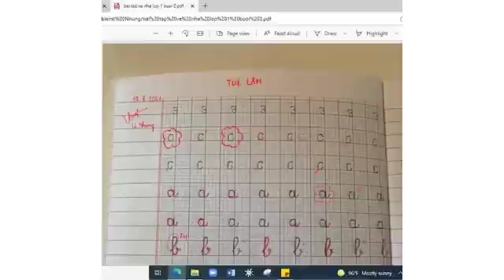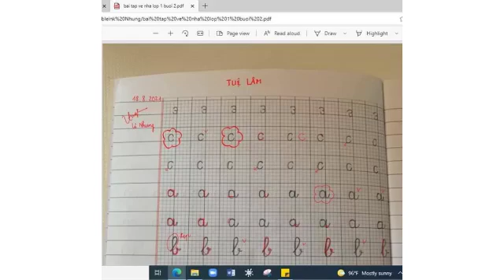Lớp 1 học trực tuyến: Sự kiên nhẫn của phụ huynh quyết định thành công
Năm học mới đang đến gần, rất nhiều phụ huynh "như ngồi trên đống lửa" vì có con năm nay bước vào lớp 1. Tất cả đều lo lắng, nếu con phải học trực tuyến thì sẽ phải làm sao khi cầm bút chưa nổi.
"Con mình chưa biết đọc, bút còn cầm chưa chắc thì học trực tuyến sao đây?" hay "Nếu con em mà phải học trực tuyến, em cho cháu nghỉ đúp 1 năm cũng được"... Những câu hỏi, chia sẻ lo lắng cứ liên tục được các bậc phụ huynh chia sẻ trên diễn đàn đồng hành cùng con vào lớp 1.

Bộn bề những lo âu

11 giờ khuya, hai vợ chồng anh Trần Mạnh Tiến (Cầu Giấy, Hà Nội) vẫn đang loay hoay ngồi kèm cho con trai chuẩn bị vào lớp 1. Dịch Covid-19 tái bùng phát, anh Tiến không kịp đăng ký lớp tiền tiểu học cho con, nhận được thông báo sẽ phải học trực tuyến càng khiến hai vợ chồng "lòng như lửa đốt".

Công việc của hai vợ chồng là kỹ sư công nghệ thông tin nên mỗi ngày chỉ kèm con học được vào sau khi ăn cơm tối xong. Năm học đã cận kề mà bé chỉ đánh vần được bảng chữ cái, đến cầm bút cũng chưa thể chắc tay. Nhìn thấy con của đồng nghiệp đã làm được phép cộng đến 100, đọc được các từ ghép mà anh Tiến cảm thấy con mình đang bị đuối. "Nếu phải học trực tuyến, tôi nghĩ con sẽ rất vất vả và thua xa so với các bạn cùng lớp, có khi con lại sợ đi học cũng nên", anh Tiến nói.

Anh Tiến băn khoăn rằng: "Con chưa quen với nề nếp và thời gian học, khi còn học ở mẫu giáo đang được thỏa sức vui chơi thì nay lại phải ngồi nghe giảng chăm chú hàng tiếng đồng hồ. Bố mẹ thì bận công việc không thể cứ ngồi kèm hướng dẫn con liên tục trong buổi học được. Cứ tình hình này, có khi tôi phải mang cháu về nhà ông bà nội vì bà nội là giáo viên về hưu sẽ tiện dạy và kèm con học trực tuyến hơn".

Không chỉ anh Tiến, mà còn rất nhiều phụ huynh cũng cảm thấy lo lắng về chất lượng học cho con, nếu con phải học trực tuyến ngay từ khi học lớp 1 .

Một phụ huynh không ngần ngại chia sẻ: "Trong tình huống bắt buộc con phải học trực tuyến, gia đình sẽ quyết định cho con nghỉ, học chậm 1 năm so với các bạn cùng tuổi. Lớp 1 là nền tảng cho các con sau này, bố mẹ cũng chưa thể nắm bắt hiểu rõ bằng các cô được, học trực tiếp kiến thức mới ổn được".

Chưa hết "bàng hoàng" về độ khó của sách giáo khoa, về việc các bậc phụ huynh dạy tiền tiểu học cho con đến tận bảng cửu chương. Chị Phùng Linh Trang (Ba Đình, Hà Nội) lại luống cuống khi không biết thời lượng học của các con trong 1 ngày kéo dài khoảng bao lâu.

"Con nhà mình không thể tập trung vào bài học, mỗi khi mẹ mở các bài hướng dẫn đọc hay viết trên youtube thì chỉ được 15 phút đầu quay ra con đã tắt chơi điện tử hoặc vẽ bậy ra vở. Điều tôi sợ nhất là khi học trực tuyến con chỉ chăm chú nhìn vào những chuyển động trên bài giảng, ngồi màn hình quá lâu sẽ ảnh hưởng đến mắt. Hiện tại, hai mắt của con cũng  đang ở mức cận thị nhẹ rồi", chị Trang thở dài.

Dạy và học trực tuyến sẽ thay thế cho việc dạy và học trực tiếp ở các nhà trường chưa thể học trực tiếp được trong điều kiện dịch bệnh hiện nay được xem là phù hợp và khả thi nhất.

Học trực tuyến sang tuần thứ 3, nhưng bé Hoàng Ngọc Khánh An (học sinh lớp 1, trường Tiểu học Đoàn Thị Điểm - Hà Nội) lại thích nghi rất nhanh với việc học. Khi học trực tuyến 3 ngày đầu, Khánh An được mẹ hỗ trợ hướng dẫn làm quen với các thiết bị, làm quen với nề nếp thời gian học. Ngay sau đó, Khánh An đã biết khi nào thì mở, tắt mic, tương tác với giáo viên, nghe theo sự hướng dẫn của cô như thế nào.

Chị Nguyễn Thu Trà ( phụ huynh Khánh An) chia sẻ: "Thấy con hợp tác, mỗi buổi học kết thúc đều rất thích thú bản thân tôi cũng cảm thấy an tâm cho con học trực tuyến, mặc dù sách giáo khoa chưa được phát đến nhà cho học sinh, nhưng các cô đã kết hợp các app trò chơi để củng cố kiến thức và làm bài tập.

Tuy nhiên, cái khó ở chỗ dù được biết cách viết chữ ở bậc mẫu giáo, nhưng con vẫn viết chậm hơn so với cô giáo, một phần vì con không nắm bắt được các nét cô viết lần lượt ra sao, cách cầm bút như thế nào".
Một chuyên gia cho rằng, chỉ cần có sự phối hợp giữa gia đình - nhà trường một cách hiệu quả thì việc học trực tuyến của con trẻ sẽ không còn là vấn đề khó khăn. Chúng ta phải tập làm quen thay đổi với thời đại công nghệ số 4.0, dẫu biết là sẽ phải nỗ lực rất nhiều, nhưng chính lúc này tinh thần của những bậc làm cha, làm mẹ mới là điều quan trọng. Hãy nhìn vào hướng tích cực chứ đừng nghĩ tiêu cực cho việc học trực tuyến.